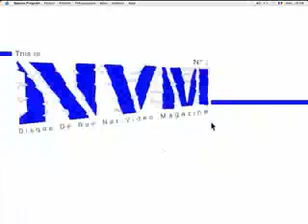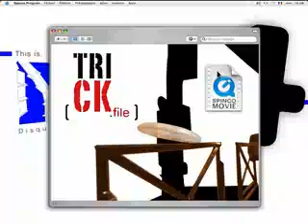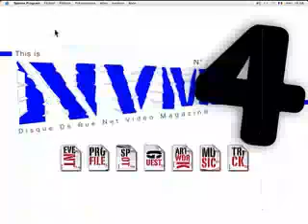Magic freesbee : Spin Collectif Net Video magazine 4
Le disque de rue parisien.

Chaine officielle de End Of The Weak France